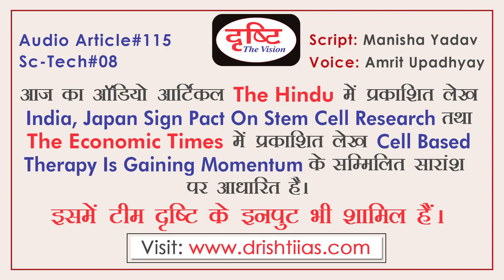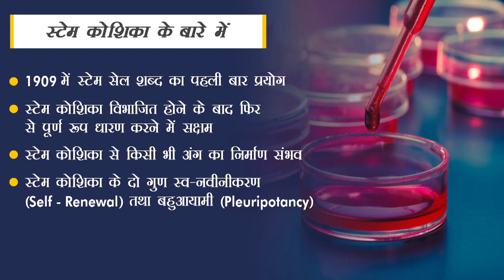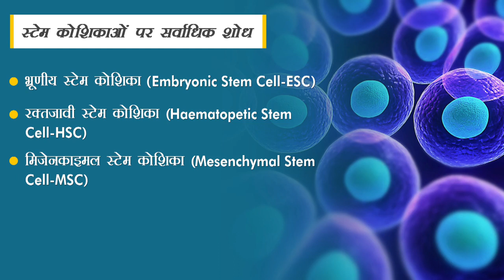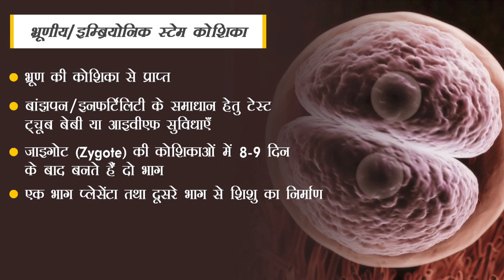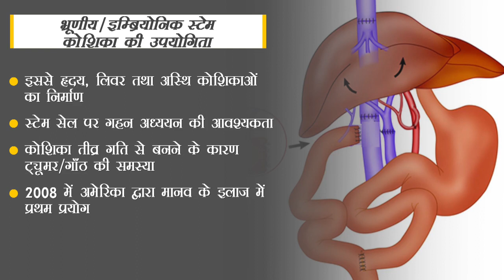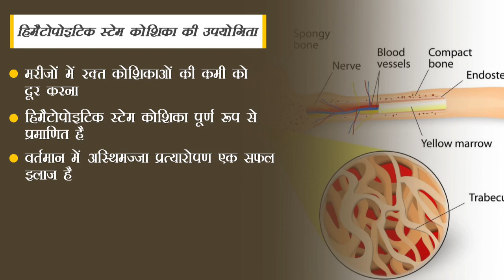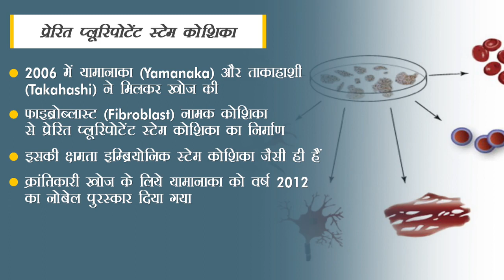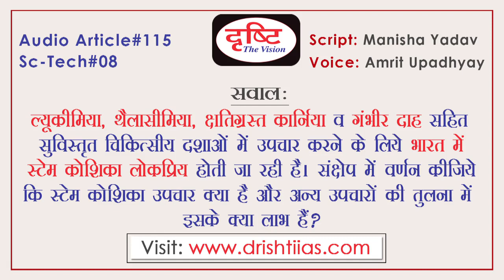Audio Article - THE POPULARITY OF STEM CELLS IN INDIA (The Hindu & The Economic Times)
This article (related to Science and Technology GS topic for UPSC and other competitive exams, GS paper III in Mains exam) discusses two news reports based on stem cells published in the Hindu and the Economic Times. India and Japan have signed pact on stem cell research and stem cell based therapy is gaining momentum; team Drishti inputs are also in the article. The article discusses that stem cell technology is getting popular in India and touches on various facets such as research in the field of stem cell technology, medical employment of the technology etc.

Audio article is the Drishti IAS platform where we provide UPSC aspirants Hindi translation and anlysis with Drishti research inputs (bhava-anuvaad) for English media news and analysis. It will be very helpful for all aspirants (whether at UPSC civil services preparation or at state public service exams like UP PSC, BPSC, JPSC, Uttarakhand PSC, MP PSC, Rajsthan PSC) who are looking for GS notes in Hindi, current affairs analysis in Hindi, Mains GS syllabus material and GS Hindi lectures and notes. Hindi medium se UPSC GS (samnya gyan) ki taiyari kar rahe students ke liye useful material roj current affairs pe.